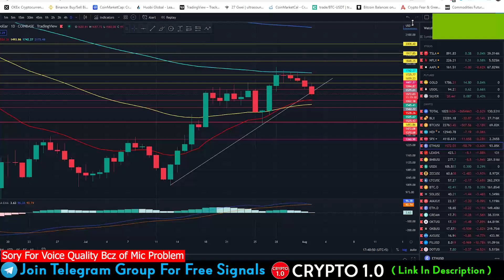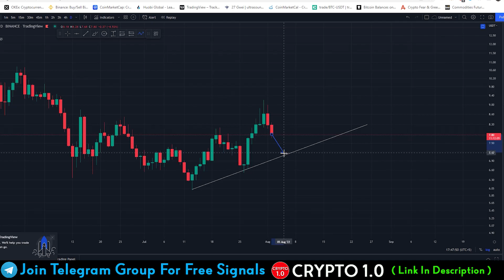SOL & AVAX Update | ETH - SOL - AVAX - DOT | Crypto Market Fresh Update | Crypto 1.0